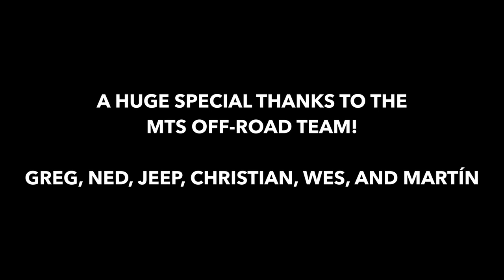Why & How to Rebuild Your UTV Shocks with MTS Off-Road Suspension | The SXS Guys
If you own a UTV, you know that a few rides after purchase, the shocks seem to feel lower and less responsive. This is normal break-in and you have to adjust the ride height to compensate. But what if you're 2,000... 3,000... 5,000 miles into your rig and it doesn't handle the same, the tender springs are collapsed, maybe you have a leaky seal! Your shocks are not like an automotive strut that never gets touched after purchase. Your SXS needs to have its shocks serviced every 2,500-3,500 miles for a fresh nitrogen charge at the VERY LEAST!  Inside the shock, your oil and seals can also need replacement before they become a liability and fun killer! Learn more as we hang out with the MTS Off-Road crew at Dunefest and get to know the ins and outs of servicing and rebuilding our RZR Turbo's shocks and replacing the worn out stock springs with a more appropriately weighted spring package!